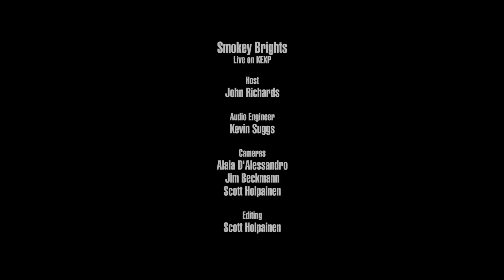Smokey Brights - Come To Terms (Live on KEXP)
presents Smokey Brights performing "Come To Terms" live in the KEXP studio. Recorded August 30, 2018.

Host: John Richards
Audio Engineer: Kevin Suggs
Cameras: Jim Beckmann, Scott Holpainen & Justin Wilmore
Editor: Scott Holpainen